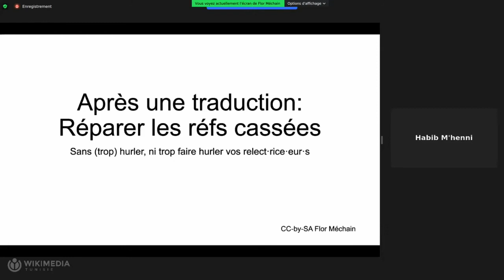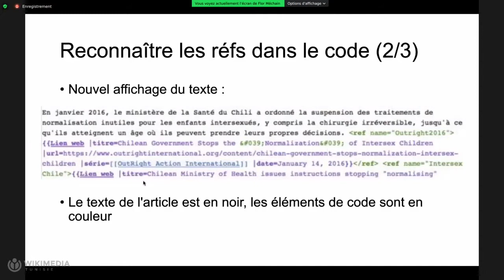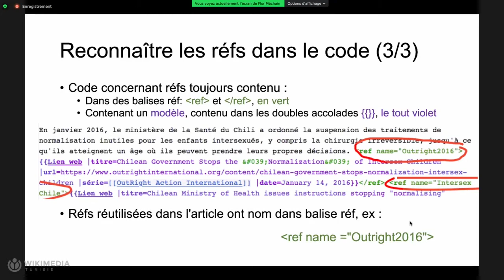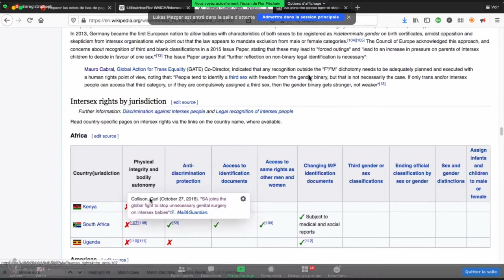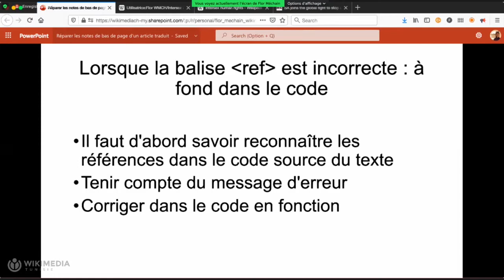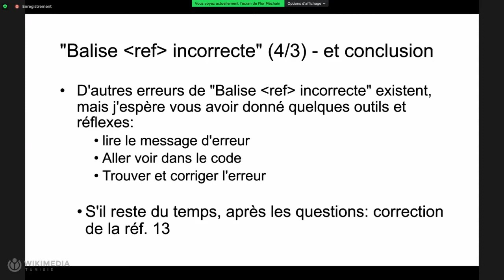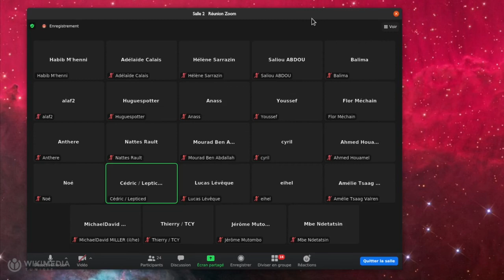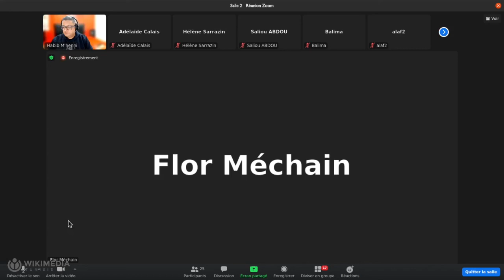WikiConvFR Réparer les réfs cassées dans la traduction d'un article : ne plus avoir peur du code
Par Flor Mechain (WMCH)

Lorsqu'on traduit un article avec l'outil de traduction, un certain nombre de références perd son formattage et les notes de bas de page se voient agrémentées d'énormes warnings en rouge, en plus du fait que la référence disparaît. Cette présentation pratique aura pour but de vous montrer comment remettre en place les références cassées, en basculant de l'éditeur visuel au wikicode, le tout sans hurler. Cette présentation s'adresse surtout aux personnes utilisant l'éditeur visuel exclusivement ou presque.